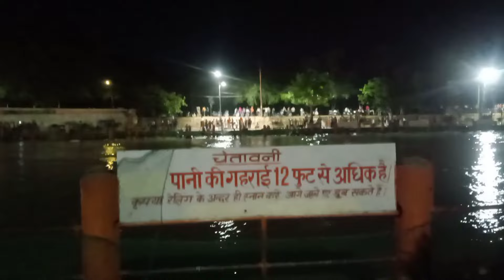गंगा दशहरे पर इतनी भीड़ छोटे हरिद्वार में ll गंगा दशहरे की हार्दिक शुभकामनाएं ll daily vlog ll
गंगा नाहन
गंगा

गंगा दशहरा एक महत्वपूर्ण हिंदू त्योहार है जो गंगा नदी की धरती पर अवतरण का उत्सव मनाता है। यह त्योहार ज्येष्ठ महीने के शुक्ल पक्ष की दशमी तिथि को मनाया जाता है, जो सामान्यतः मई या जून महीने में पड़ती है। गंगा दशहरा का धार्मिक और सांस्कृतिक महत्व बहुत बड़ा है, खासकर उत्तर भारत में।

इस दिन को गंगा नदी की पवित्रता और उसके जीवनदायी गुणों को सम्मानित करने के लिए मनाया जाता है। माना जाता है कि इस दिन गंगा नदी में स्नान करने से सभी पाप धुल जाते हैं और आत्मा शुद्ध हो जाती है। श्रद्धालु गंगा नदी के तट पर जाकर विशेष पूजा-अर्चना करते हैं, दान-पुण्य करते हैं और गंगा जल को अपने घरों में लाकर पवित्र मानते हैं।

गंगा दशहरा के अवसर पर वाराणसी, हरिद्वार, प्रयागराज जैसे प्रमुख तीर्थ स्थलों पर बड़ी संख्या में भक्त इकट्ठा होते हैं। गंगा आरती का विशेष आयोजन होता है, जिसमें दीप जलाए जाते हैं और भक्ति गीत गाए जाते हैं। इस त्योहार का मकसद न केवल धार्मिक आस्था को प्रदर्शित करना है, बल्कि पर्यावरण संरक्षण और जल स्रोतों की स्वच्छता के प्रति जागरूकता फैलाना भी है।

गंगा दशहरा हमें प्रकृति और नदियों के महत्व को समझने और उनकी सुरक्षा के लिए प्रेरित करता है। यह त्योहार हमें हमारे सांस्कृतिक धरोहरों के प्रति गर्व और सम्मान की भावना से भर देता है।